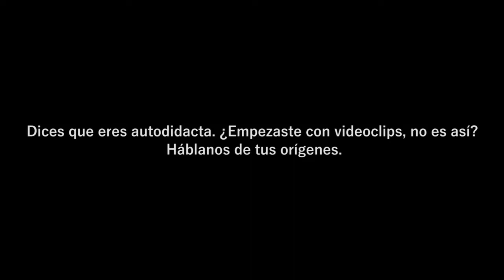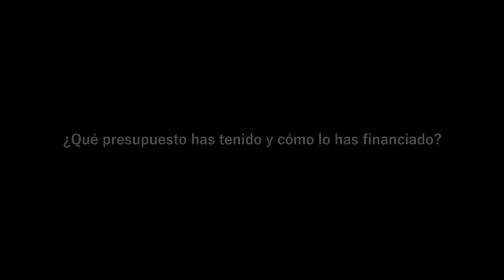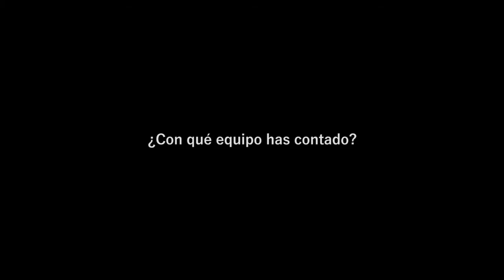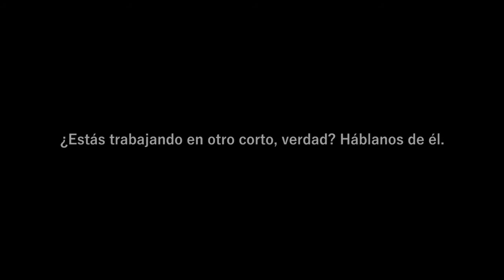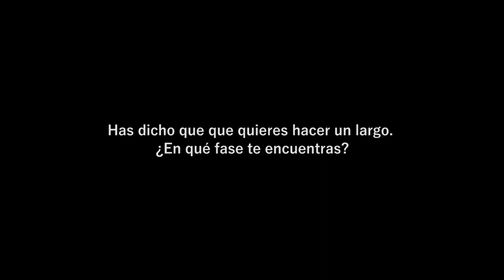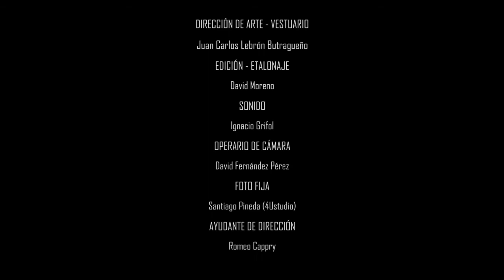MiPrimerCorto.com Entrevista a David Moreno Premio del Público en 15Notodofilmfest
David Moreno Director de "El CIerre" corto ganador del Premio del Público en NotodoFilmFest 2017 nos habla de la experiencia de su primer cortometraje  y de sus proyectos.
Mi nombre es Oriol Villar R. de Hinojosa y aspiro a poder ayudarte a sacar a la luz tus proyectos y a crear tu propia marca personal utilizando las herramientas que nos brindan las nuevas tecnologías.

00:00 Introducción
01:09 ¿Cómo ha sido la experiencia de ganar el Premio del Público El País de esta edición del Notodofilmfest?
01:37 Dices que eres autodidacta. ¿Empezaste con videoclips, no es así?. Háblanos de tus orígenes.
03:05 El Cierre es tu primer corto. ¿También fue tu primer guión? ¿Cómo surgió la idea?
04:06 ¿Qué presupuesto has tenido y cómo lo has financiado?
05:02 ¿Con qué equipo has contado?
05:43 Los actores están estupendos. ¿Cómo los elegiste?
06:23 ¿Cómo fue  la reacción del público en el Notodofilmfest?
06:56 ¿Estás trabajando en otro corto, verdad? Háblanos de él.
08:04 Has dicho que quieres hacer un largo. ¿En qué fase te encuentras?
08:37 ¿Cuales son tus referencias? ¿Quién te inspira a la hora de hacer cine? Dinos algunos títulos y directores que te gustan.
09:46 Despedida.